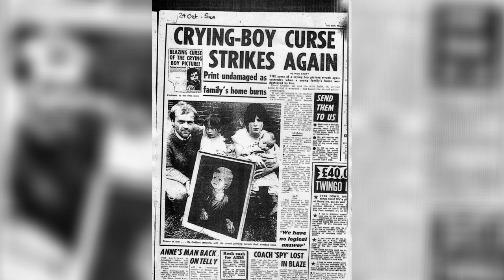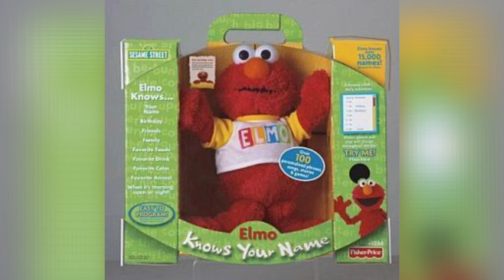10 TERRIFYING cursed objects that actually EXIST!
Take a deeper look into the world's evil with these objects!

𝙏𝙞𝙢𝙚𝙨𝙩𝙖𝙢𝙥𝙨

0:00 - intro
0:24 - number 10 (crying boy painting)
1:01 - number 9 (Anna Baker's wedding dress)
1:50 - number 8 (Basano vase)
2:30 - number 7 (Busby's stoop chair)
3:14 - number 6 (the Hope Diamond)
3:56 - number 5 (Robert the doll)
4:33 - number 4 (Myrtle's Plantation mirror)
5:00 - number 3 (Elmo knows your name doll)
5:31 - number 3 (Annabelle the doll)
6:07 - number 1 (Ötzi the Iceman)
7:14 - outro